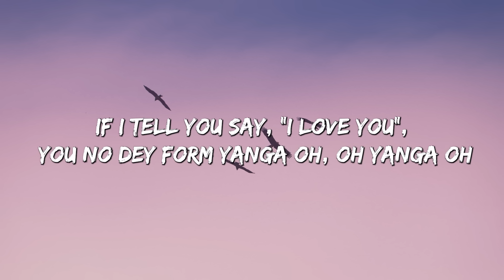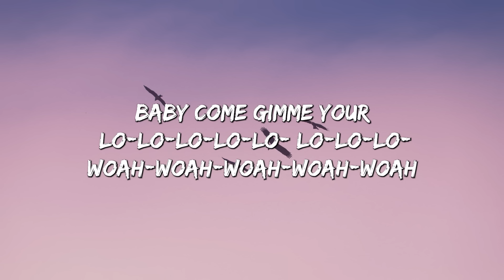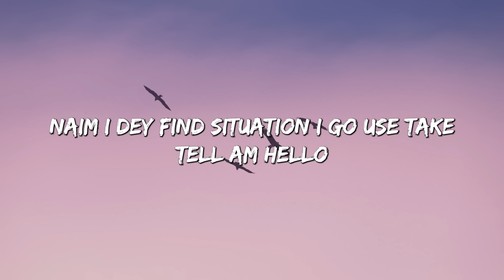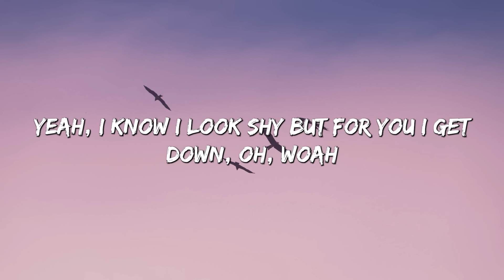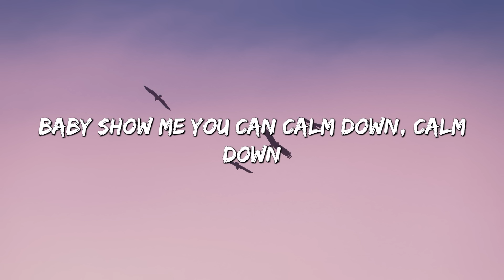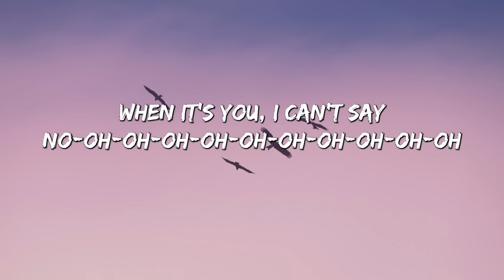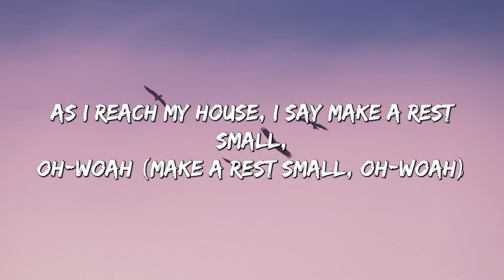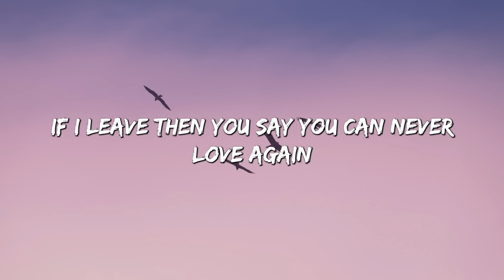Calm Down - Rema, Selena Gomez (Lyrics) || Cupid, FIFTY FIFTY, Clean Bandit